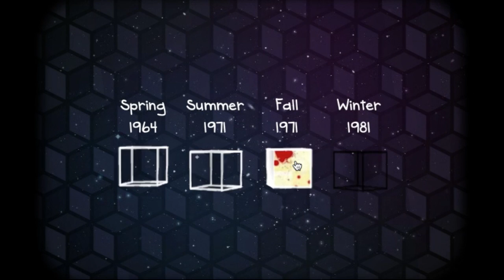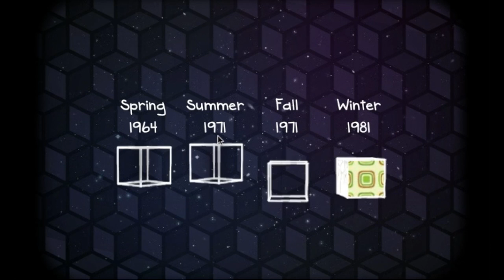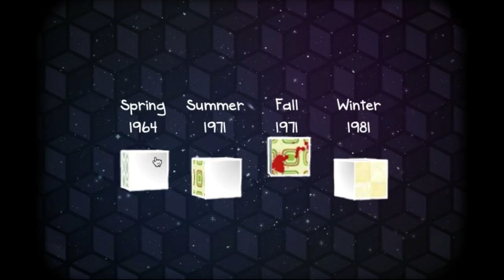BLOOD EVERYWHERE!!! | Cube Escape: Seasons #3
Hold me, I'm scared.